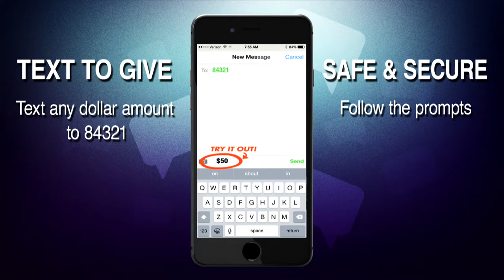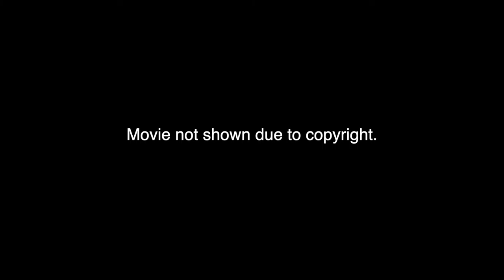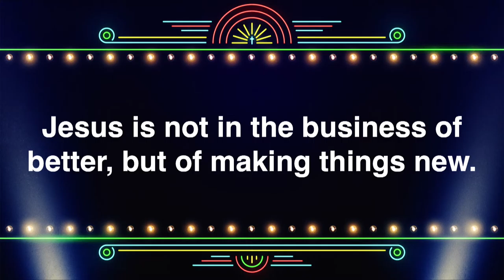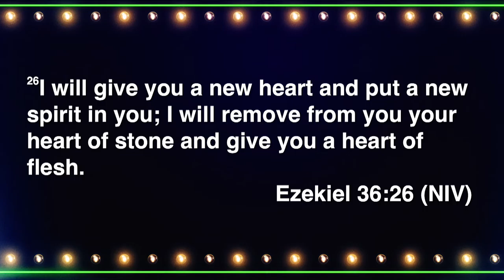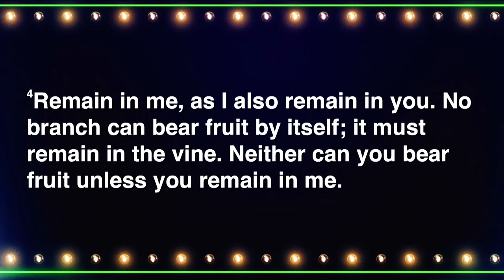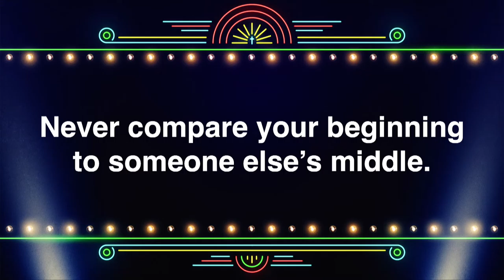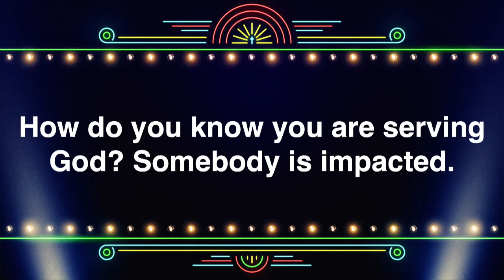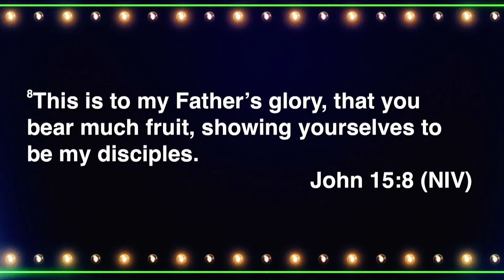Sully (Oak Bridge Arnold) - 02/23/20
Pastor:
Herc Noblitt
Service Date:
February 23, 2020
Message Series:
God At The Movies
Location: Oak Bridge Arnold